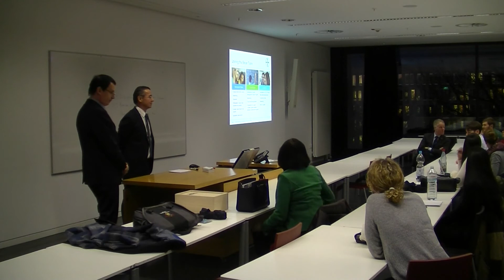Top Executive Guest Speech with Peter Müller, Bayer AG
Executive Suite Leadership Dr. Trummer: Top Executive Guest Speech with Peter Müller, Bayer AG at Campus Westend, February 8th, 2016

Top Executive Guest Speech with Peter Müller, Head of Finance, Bayer AG about "Strategic leadership in the finance department of a

global acting company" as guest lecturer in the lecture from Dr. Trummer "Leadership in the Financial Industry" for more than 100 students from all over the world and high ranked guests.

Many thanks for our outstanding guest speaker and also many thanks for the students of the leadership class "Winter Semester 2015/16" for their very engaged contributions in the discussion.eo Editor